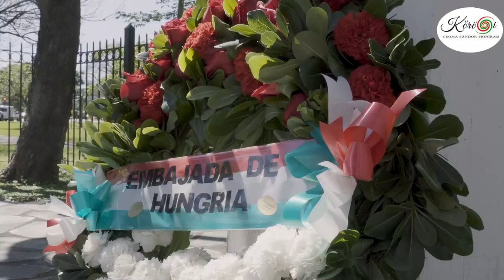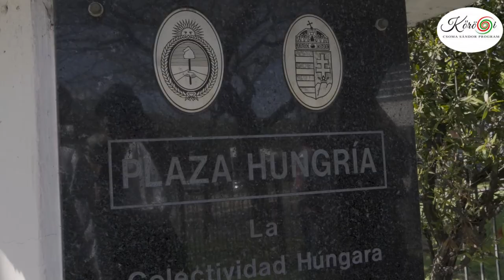56-os megemlékezés Buenos Airesben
Október 26-án a Buenos Aires-i magyar közösség megemlékezett az 1956-os forradalomról és szabadságharcról a Plaza Hungríán (Magyar téren). Az eseményen részt vettek és jelenlétükkel megtisztelték az alkalmat Mátrai Márta képviselő asszony, az Országgyűlés háznagya, a Buenos Aires-i magyar nagykövetség képviselői, társközösségek vezetői, a Colegio Militar képviselői, az AMISZ (Argentínai Magyar Intézmények Szövetsége) és más magyar intézmények vezetői, a cserkészcsapatok, a Zséje néptánc együttes tagjai, valamint külön köszönet illeti a Buenos Aires városi rendőrség zenekarát az élő zenei közreműködésért.
Ekképpen méltóságteljesen és tiszteletreméltóan emlékeztünk meg Buenos Airesben nemzeti ünnepünkről.